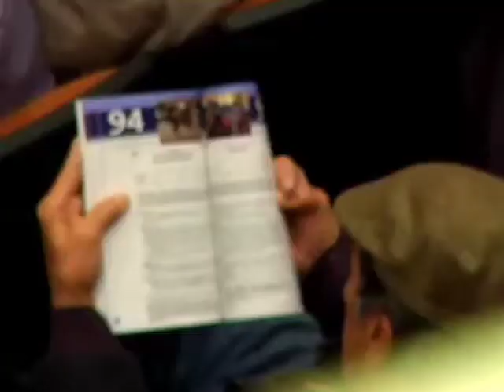Fasig-Tipton Horse of the Week: Union Rags